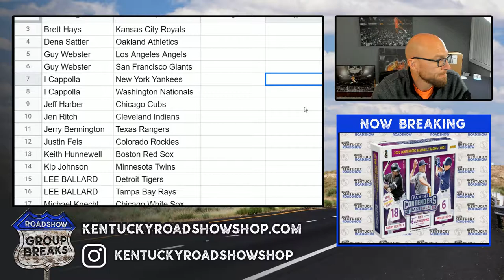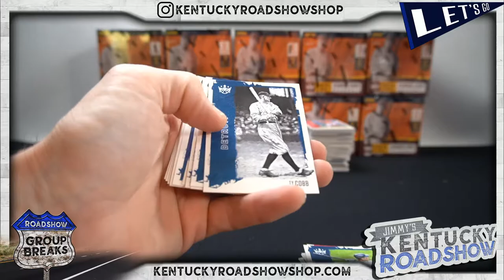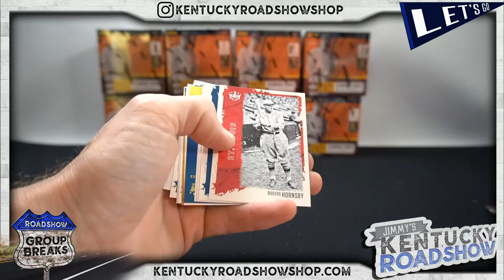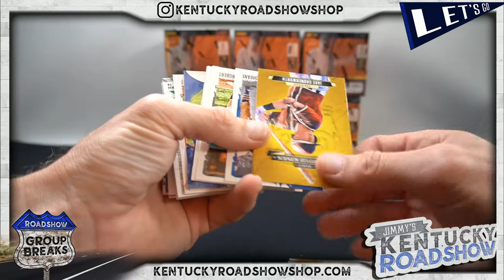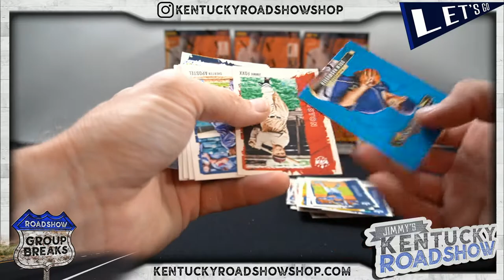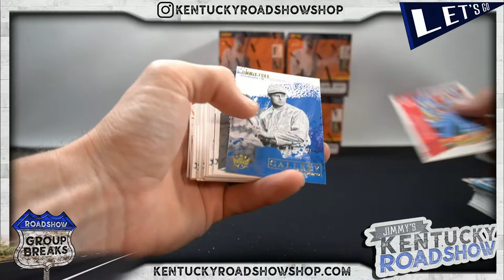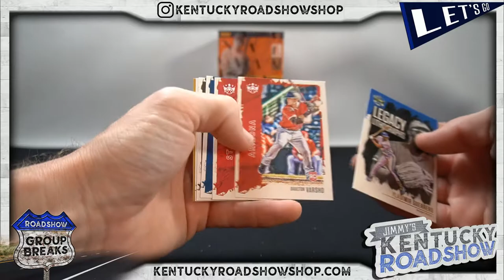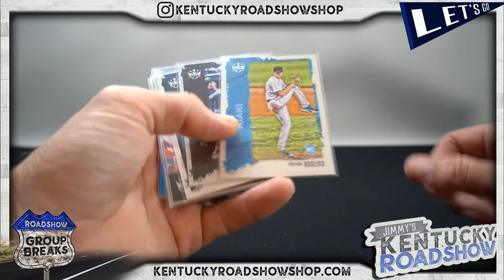2021 Panini Donruss Diamond Kings - 12 Box Case Break #2